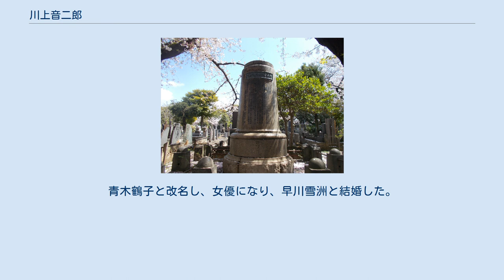川上音二郎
川上 音二郎（かわかみ おとじろう、1864年2月8日（文久4年1月1日） - 1911年11月11日）は、筑前黒田藩（福岡藩）出身の「オッペケペー節」で一世を風靡した興行師・芸術家、新派劇の創始者。
川上の始めた書生芝居、壮士芝居はやがて新派となり、旧劇（歌舞伎）をしのぐ人気を博した。
「新派劇の父」と称される。
 幼名は川上 音吉（かわかみ おときち）。
上方噺家としての名跡は浮世亭 ◯◯（うきよてい まるまる）。
号は歎水。
 川上音二郎（右）、妻・貞奴と 1864年（文久4年）、筑前国博多中対馬小路町、現在の福岡市博多区対馬小路に生まれた。
福岡藩主黒田氏の郷士及び豪商・川上専蔵の子。
論語や孟子を学び、旧制福岡中学校の前身に進学するが、継母と折り合いが悪く、1878年（明治11年）、家を飛び出し大阪へ密航。
見つかるが出奔し東京へ行った。
 無銭飲食で追われつつ江戸にたどり着き、口入れ屋・「桂庵」の奉公人に転がり込むが長続きせず、吉原遊廓などを転々とする。
 増上寺の小僧をしていた時に、毎朝寺に散歩に来る福澤諭吉と出会い、慶應義塾の学僕（雑用を手伝いながら勉強する生徒）・書生として慶應義塾に学び、一時は警視庁巡査となる。
しかし長続きせず、反政府の自由党の壮士となったとか、1883年（明治16年）には立憲帝政党員となると言われたが、真偽は不明。
（井上理恵著『川上音二郎と貞奴　明治の演劇はじまる』社会評論社参照）旧福岡藩士を中心にした玄洋社の結成に参加している。
 1883年頃から、「自由童子」と名乗り、大阪を中心に政府攻撃の演説、新聞発行などの運動を行って度々検挙された。
1883年9月13日、内務省より集会条例第6条違反で1年間政治演説を禁止された。
1885年に講談師の鑑札を取得。
自由民権運動の弾圧が激しさを増した1887年（明治20年）には「改良演劇」と銘打ち、一座を率いて興行を行った。
また、落語家の桂文之助（後の二代目曽呂利新左衛門）に入門、浮世亭◯◯（うきよてい まるまる）と名乗った。
やがて世情を風刺した『オッペケペー節』（三代目桂藤兵衛作）を寄席で歌い、1889年（明治22年）から1894・95年（明治27・28年）の日清戦争時に最高潮を迎えての大評判となる。
　 川上一座は書生や壮士ら素人を集めたもので、書生芝居、壮士芝居と呼ばれた。
1891年（明治24年）2月、書生芝居を堺市の卯の日座で旗揚げ。
同年、東京の中村座で「板垣君遭難実記」などを上演。
東京でもオッペケペー節が大流行した。
川上は1893年1月1日、鳥越座の初日をまえに突然神戸からフランスへ渡り、2か月ほどの短い間だがパリの演劇事情を視察した。
 1894年、郷土の先輩である金子堅太郎の媒酌で、人気芸者の貞奴（本名：小山 貞）と結婚した。
 伊藤博文が貞奴をひいきにしており、伊藤博文の三羽カラスといわれた金子堅太郎に媒酌の役目が回ってきたとも。
 1894年、日清戦争が始まると、いち早く戦争劇「壮絶快絶日清戦争」（9月浅草座で初演）を仕立てた。
続いて川上は朝鮮半島に渡って戦地の状況を実見し、それをもとに「川上音二郎戦地見聞日記」を上演。
これらの戦争劇は大評判となった。
 翌1895年、歌舞伎座の舞台で「威海衛陥落」を上演した。
歌舞伎の殿堂に素人あがりの役者が出るのは異例のことであり、劇通の人々を驚かせた（市川團十郎は、川上が歌舞伎座の桧舞台を踏んだことに激怒し、舞台を削り直させたと言われる）。
同年末には、泉鏡花の小説を舞台化した「滝の白糸」を浅草座で上演。
 1896年（明治29年）7月2日、 東京市神田区に川上座を開場した。
この時期の詳細は、海外資料豊富な井上理恵著『川上音二郎と貞奴　明治の演劇はじまる』に詳しい。
 1898年（明治31年）3月と8月、第5回総選挙と第6回総選挙に出馬し、ともに落選。
資金繰りの為に川上座を手放す（この詳細は不明）。
 妻・姪・愛犬とともに、築地からボートに乗り下田市までいく。
そこからまた修繕したボートにのり、翌1899年に神戸に到着する。
 1899年（明治32年）、渡米して現地で興行を行う。
このとき、妻・貞奴が舞台に立つことになった。
シカゴやボストン、サンフランシスコなどで甚五郎や道成寺などを披露し、東洋の珍しい演劇として話題を集めた。
ニューヨークで...